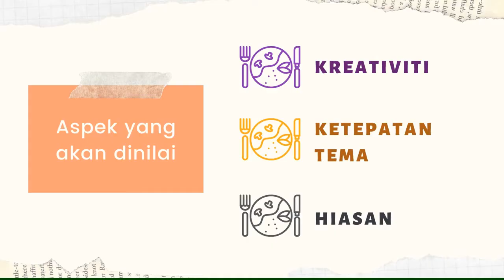PERTANDINGAN VIDEO TERBAIK MEMASAK KETUK-KETUK PKPB (ARAS SEDERHANA)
PROGRAM SERONOK BELAJAR PPKI SMKYL